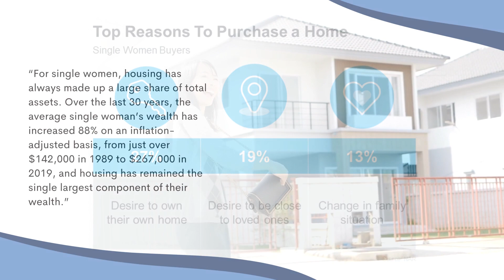How Homeownership Is Life Changing for Many Women | Best Physician Mortgage Loans in Illinois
Homeownership can be life changing no matter who you are. Let’s connect today to talk about your goals in the housing market.